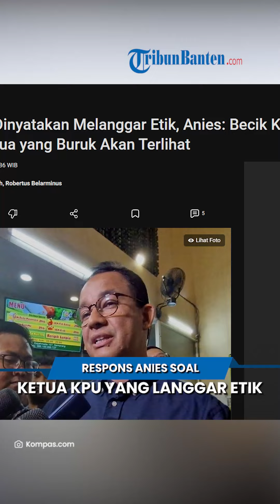Respons Anies Soal Ketua KPU Langgar Etik 'Semua yang Buruk akan Terlihat'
TRIBUN-VIDEO.COM - Calon presiden nomor urut 1 Anies Baswedan menanggapi pelanggaran etik yang dilakukan Ketua KPU Hasyim Asy'ari.

Menurutnya, semua hal yang buruk pada akhirnya akan terlihat.

Saat ditemui di Semarang, Jawa Tengah pada Senin (5/2/2024), Anies mengungkapkan hal tersebut dalam pepatah Jawa "Becik Ketitik Ala Ketara".

Anies mengaku kerap menegaskan pentingnya mengutamakan etika, tak terkecuali dalam berpolitik.

Untuk itu, ia mengapresiasi sikap DKPP karena memberi peringatan pada pelanggaran yang terjadi selama tahapan pemilu ini.

Menurutnya, terungkapnya pelanggaran etik oleh Ketua KPU menjadi pengingat bagi semua pihak untuk tidak menabrak aturan.

Sebelumnya, DKPP menjatuhkan sanksi peringatan keras kepada Ketua KPU Hasyim Asy'ari.

Dalam putusannya, Hasyim dinilai melanggar kode etik karena memproses pendaftaran Gibran Rakabuming Raka sebagai calon wakil presiden.

Hal ini karena proses pendaftaran dilakukan tanpa mengubah syarat minimum capres-cawapres pada peraturan KPU sesuai putusan MK.

Selain itu, DKPP juga menjatuhkan sanksi peringatan keras kepada 6 Komisioner KPU.